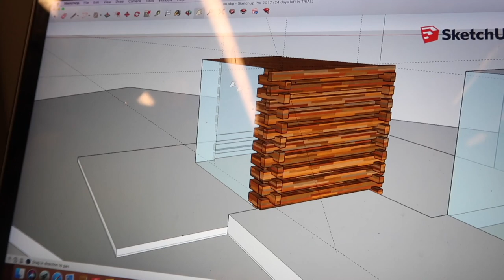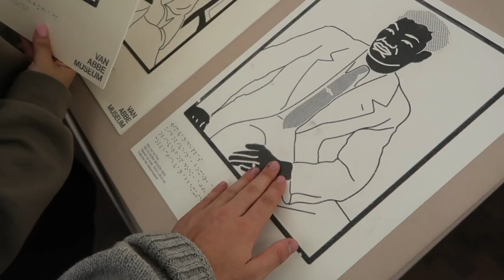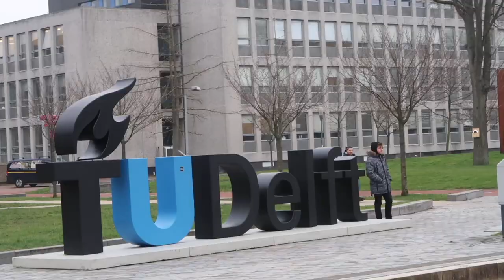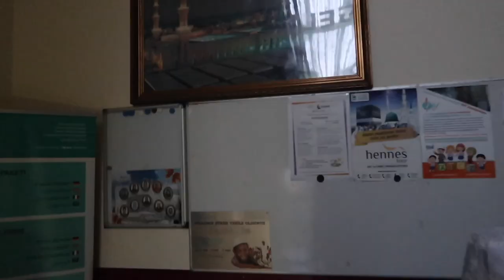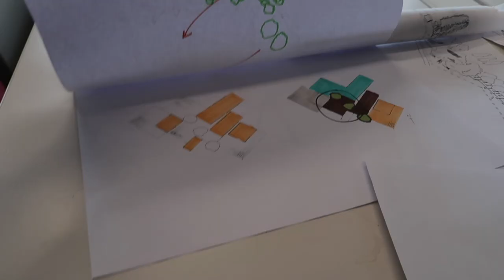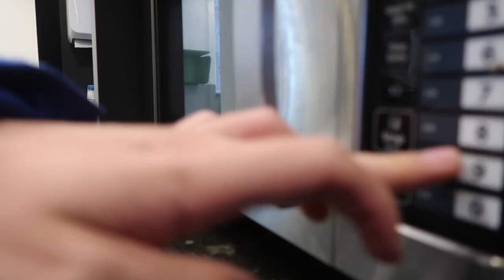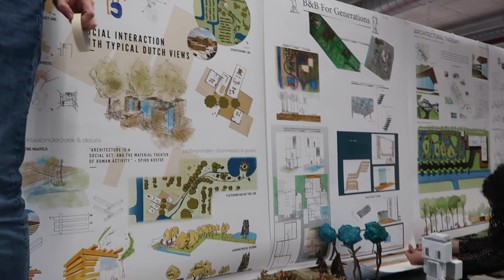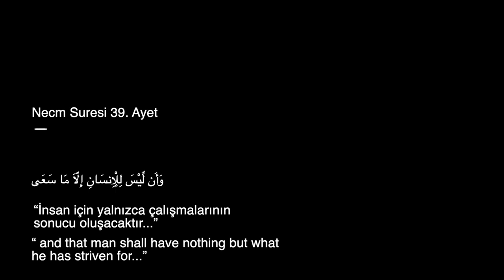ILK FİNAL JURİM!.. | KALDIM MI? | MAKET YAPMAK | Fakülte'de VLOG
Merhaba arkadaşlar,

Bu videomda ilk jürime hazırlanıyoruz beraber. İlk mimari tasarımımın sunumunu yaptım. Beraber maket yaptık. Beraber uyuduk, beraber stres yaptık. Umarım beğenirsiniz! İyi seyirler!